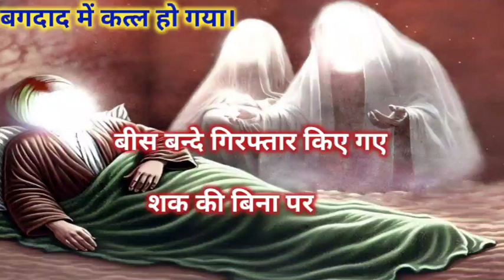बग़दाद में एक कत्ल हो गया।islam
इस वीडियो में, एक बुजुर्ग शख्स की ज़िंदगी की एक मुख्य कहानी बताई गई है। यह दिलचस्प और प्रेरणादायक कहानी है जो हमें उनके जीवन के अनुभवों से सीखते हैं। वीडियो में उनके जीवन की महत्वपूर्ण घटनाओं, उनके संघर्षों और सफलताओं का वर्णन किया गया है। इसके साथ ही, वीडियो में उनकी जीवनशैली और उनके नेक कामों की महत्ता पर भी चर्चा की गई है। यह कहानी हमें इमान और इबादत में गहराई से जुड़ने का प्रेरणा देती है।"